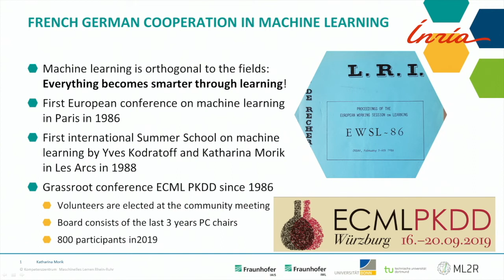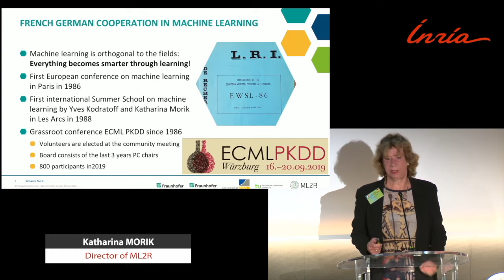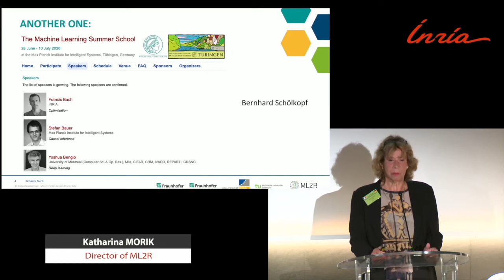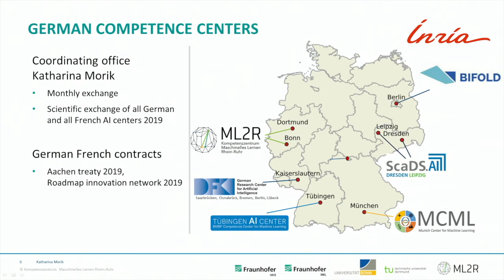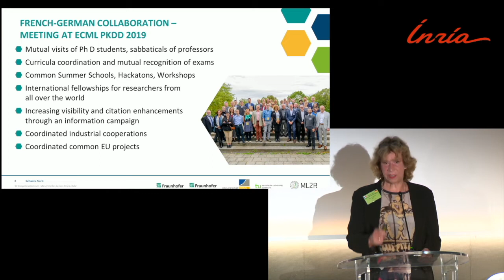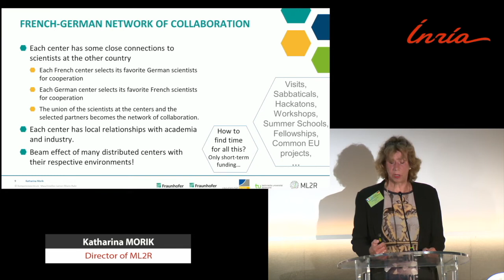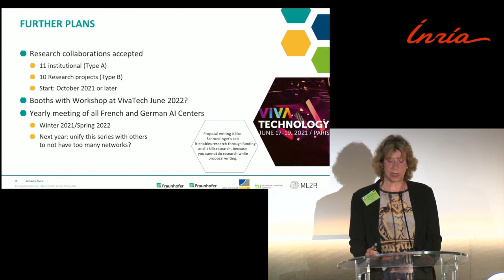Welcoming address from Germany - Franco-German Research and Innovation Network on AI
Katharina Morik, Director of ML2R